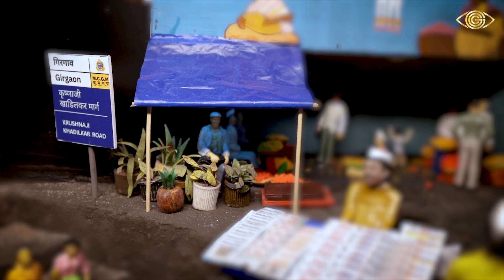सजलेल्या गणरायाची घरगुती शान | Creative Home Décor Stories | God Gifted Cameras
Welcome to the first video of Creative Home Décor Stories, where we explore unique and artistic home decorations! This is Ganpati Bappa decoration at Parag Sawant's home in Lower Parel, Mumbai. This year, the décor theme is centered around the nostalgic charm of Old Bombay, blending tradition and creativity in a spectacular fashion.